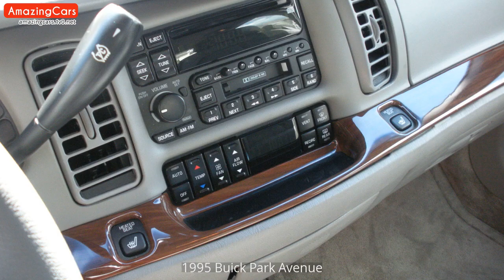1995 Buick Park Avenue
Carefully selected pictures of 1995 Buick Park Avenue. As far as I can, I have compiled the internal and external pictures of 1995 Buick Park Avenue for you in this video. You can also find  modified 1995 Buick Park Avenue pictures in this video.

1995 Buick Park Avenue Pictures